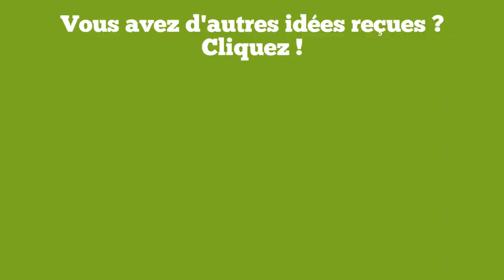C'est pas en aidant l'économie de proximité qu'on crée des emplois